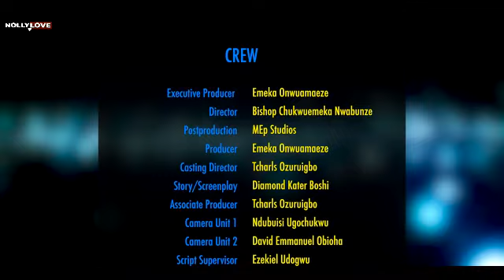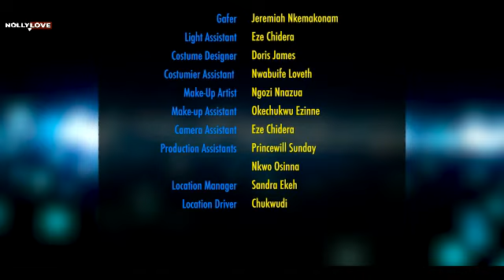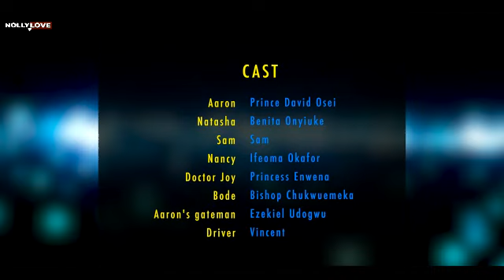CANCER OF MY HEART-BENITA ONYIUKE & DAVID OSEI BEST TRENDING ROMANTIC MOVIE